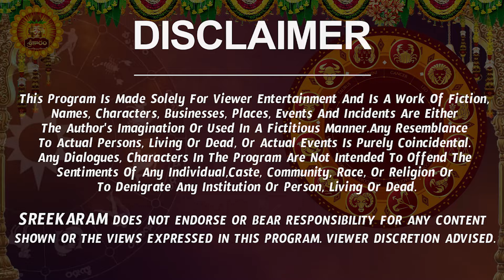బంధువులతో గొడవలు | Simha Rasi Phalalu 2024 Telugu | Simha Rasi Phalalu June 2024 | Leo Horoscope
బుధాదిత్య యోగం | Simha Rasi Phalalu 2024 Telugu | Simha Rasi Phalalu June 2024 | Leo Horoscope | Sreekaram

Watch Simha Rashi Weekly Horoscope | Simha Rasi June 2024 Telugu | Simha Rasi June Month 2024 | June Month Simha Rasi 2024

Here is Simha Rashi June 2024 Telugu | June 2024 Simha Rashi Phalalu